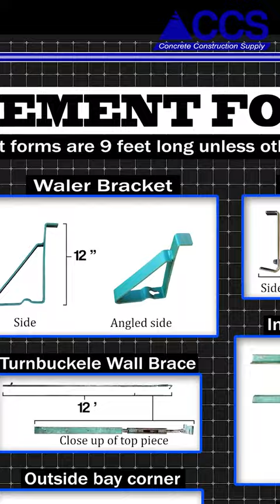CCS Concrete Forms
Three different type of rental forms at CCS.